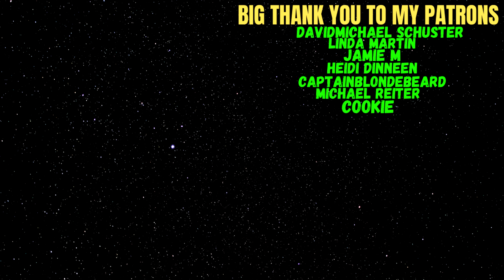Reacting To BABYMETAL - Road of Resistance - Live in Japan (OFFICIAL)!!!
Welcome everyone to another reaction video. BABYMETAL are back with another banger i was so impressed with them that i could't wait for another reaction.

Big Thank you to my Patrons:
DavidMichael Schuster
Linda Martin
Jamie M
Heidi Dinneen
CaptainBlondeBeard
Michael Reiter
Cookie
Eric Haefele
bgm

0:00 - Intro
1:00 - Reaction
9:54 - Thoughts